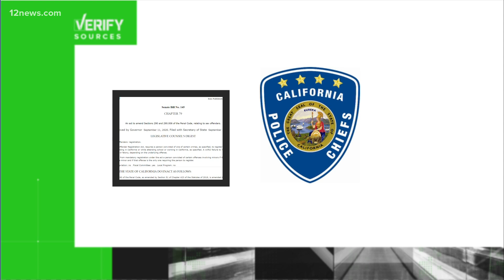Donald Trump Jr. and co-hosts make false pedophilia law claims at rally in Chandler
Don Jr. and his two co-hosts made claims about a new California law regarding punishment for sex offenders. They warned the law could come to Arizona.